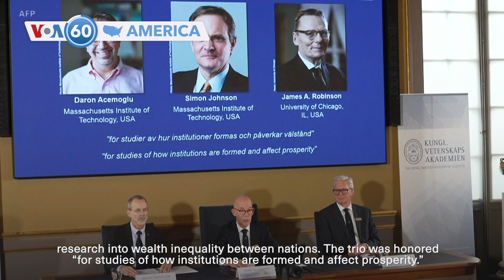VOA60 America - US will send advanced anti-missile system to Israel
The United States will send an advanced anti-missile system to Israel, along with the troops needed to operate it, the Pentagon said Sunday. The Terminal High Altitude Area Defense battery will bolster Israel's air defenses in the wake of Iran’s ballistic missile attacks on Israel in April and October.

U.S. President Joe Biden on Sunday surveyed the devastating damage in Florida caused by Hurricane Milton last week. Seventeen people were killed across the state during the storm, many from tornadoes spawned by the hurricane.

A man arrested at a security checkpoint near Republican presidential candidate Donald Trump's California rally on Saturday faces gun charges after he was found in possession of two guns and a high-capacity magazine, authorities said on Sunday. Forty-nine-year-old Vem Miller of Las Vegas was released on $5,000 bail on Saturday.

The Nobel prize in economics is awarded to Turkish-American Daron Acemoglu and British-Americans Simon Johnson and James Robinson for research into wealth inequality between nations. The trio was honored "for studies of how institutions are formed and affect prosperity.”

SpaceX conducted its fifth Starship rocket test flight on Sunday. During the test the rocket's towering first stage booster was returned back to its Texas launch pad for the first time using giant mechanical arms.